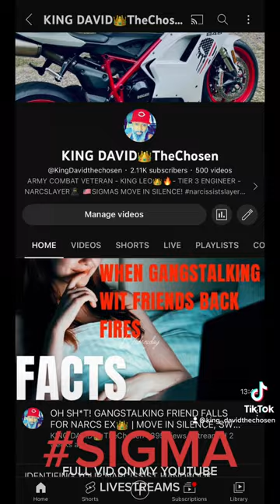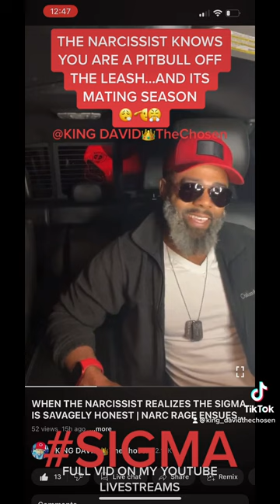LEO KING🔥CLIPS THE NARCISSIST KNOWS YOU ARE A PITBULL OFF THE LEASH WHEN TESTED